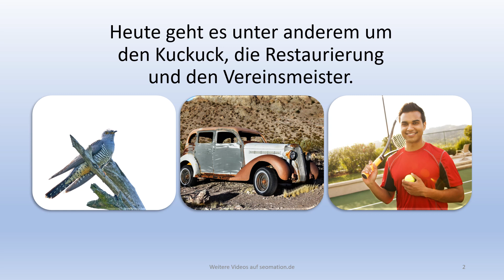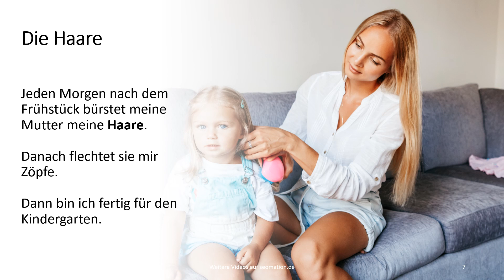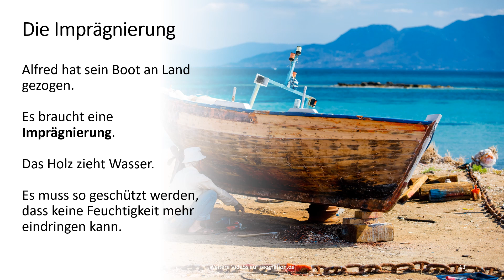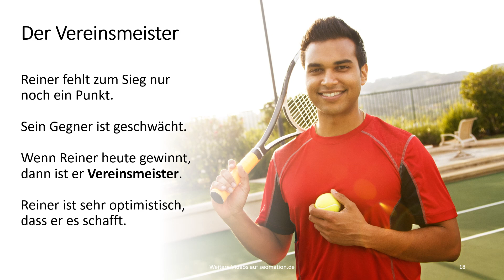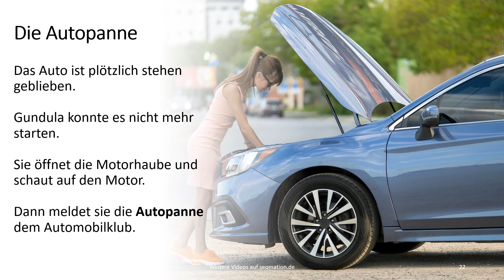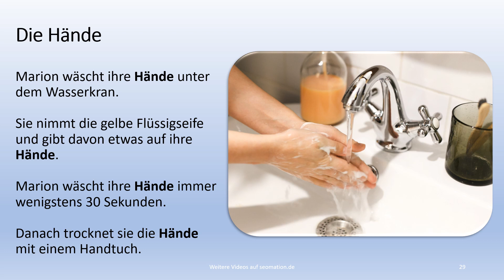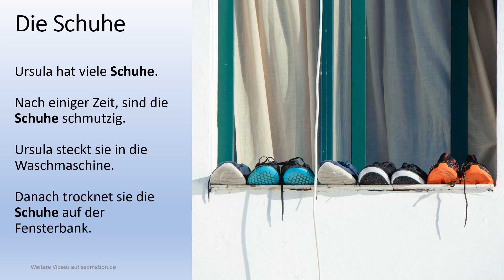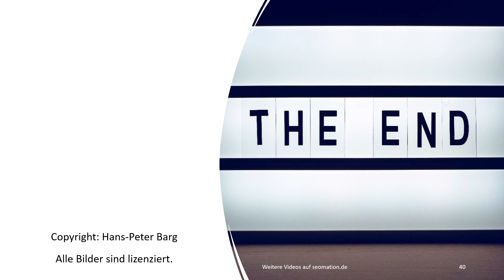▶️85 Deutsch lernen mit Bildern + Sätzen: Kuckuck, Restaurierung, Vereinsmeister, Schwimmen Vollbart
Bilder helfen beim Lernen. Ich habe animierte Lernkarten mit Bildern erstellt, um dir das Lernen ohne Übersetzung zu erleichtern. Weitere Videos findest du in meinem Kanal. Dieser ist auch zu erreichen über

▬► Sie werden ergänzt durch 11 Wiederholungen vorheriger Lernkarten:
Jahresende, Weihnachtsgeschenke, Hände, Urlaub, Baggerfahrer, Brücke, Schuhe, Hürdenlauf, Pillen, Fußballspiel, Geschenk.

▬► Hier ist ein Auszug aus den neuen Sätzen:
Wenige Stunden nach der Geburt entfernt der neugeborene Kuckuck die Eier und die Jungvögel seiner Wirtseltern aus dem Nest.
Deshalb hat der Verein zwei große Waschmaschinen angeschafft.
Manchmal findet man noch alte Häuser, bei denen sich eine Renovierung lohnt.
Im Urlaub hat mein kleiner Bruder Schwimmen gelernt.
Jeden Morgen nach dem Frühstück bürstet meine Mutter meine Haare.
Die goldenen Herbstmonate September und Oktober gelten als Hauptsaison für Pilze.
Die Restaurierung wird teuer, wenn man kaum noch Originalteile kaufen kann.
Diesen Häusern droht der Abriss.
Er wird auch als Kiesgrube oder Schottergrube bezeichnet.
In ein bis zwei Blattachseln am Stängel entwickeln sich die Maiskolben.
Es braucht eine Imprägnierung.
Die Einweihung des Pools wird gefeiert.
Ein Rasensprenger wird auch Sprinkler oder Regner genannt.
Ulrike soll deshalb auch noch Wein besorgen.
Olaf bereitet seinen Vortrag vor.
Wenn Reiner heute gewinnt, dann ist er Vereinsmeister.
Austernzucht ist die kommerzielle Kultivierung von Austern in Aquakultur.
Die Mädchen sehen einen lustigen Kinderfilm im Fernsehen.
Wenn du einen Vollbart trägst, dann solltest du ihn in regelmäßigen Abständen in Form bringen.
Dann meldet sie die Autopanne dem Automobilklub.
Die Varianten in Rot und Schwarz haben im Vergleich zu der weißen Quinoa einen intensiveren, nussartigeren Geschmack.
Die Nährstoffe des Bodens werden bei der Mischkultur von Petersilie und Tomate optimal genutzt.

▬► Falls du eine Übersetzung brauchst: Google liefert zu allen Videos eine automatische Übersetzung in über 100 Sprachen. Du kannst jederzeit die passende Übersetzung aktivieren.